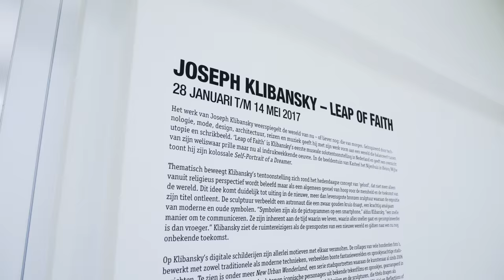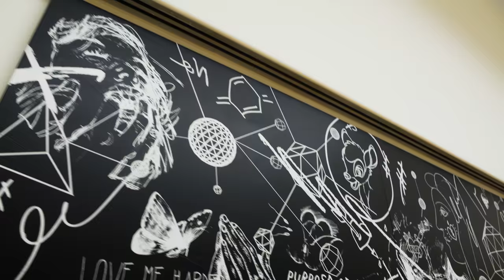Walktrough of Joseph Klibansky's "Leap of Faith" in Museum de Fundatie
Walk Trough of Joseph Klibansky's "Leap of Faith" in Museum de Fundatie

Klibansky is among the leading Dutch artist with a substantial social media following from around the globe.

Among his recent exhibition are a solo show at Palazzo Franchetti in Venice, Italy, the first dutch artist to follow in the footsteps of artist like Anish Kapoor, Ai Wei Wei and Jaume Plensa and a solo show in Meseum de Fundatie, Zwolle, NL.